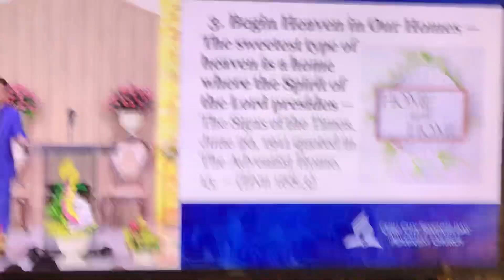Prayer is the life of the soul.